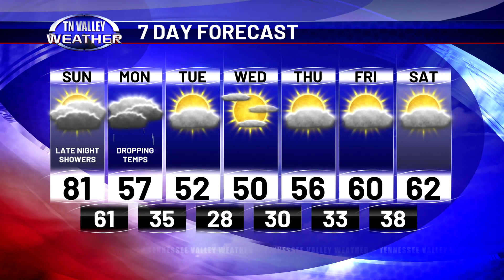October 29, 2023 - Wake Up Weather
Happy Sunday folks! We stay warm for today... but this may be the last of the warm days for quite some time. Join Bryan Wilson for the details this morning: